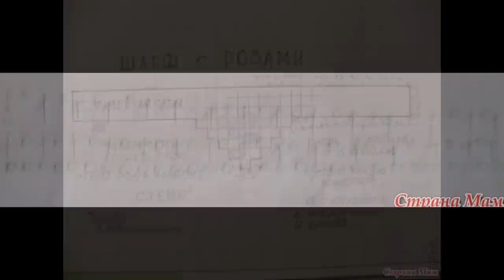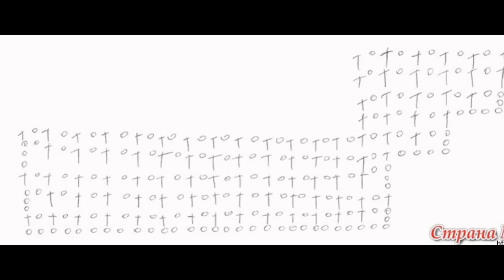Crochet Scarf| Free |Crochet patterns| 369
CROCHET PATTERNS, CROCHET SCARF, crochet patterns scarf, crochet infinity scarf patterns, CrochetPatterns, crochet winter scarf patterns, chunky crochet scarf pattern, fast crochet scarf, double crochet scarf patterns, crochet scarf patterns for beginners, how to crochet a circle scarf, crochet scarf youtube, Free Crochet Scarf Patterns | AllFreeCrochet.com, Over 300 Free Crocheted Scarf Patterns at AllCrafts! - AllCrafts.net, These 20+ Free and Easy Crochet Scarf Patterns Will Blow ... - Pinterest, 347 best Scarves - Free Crochet Patterns images on Pinterest ..., Crocheted Scarf {Free Pattern} | A Spoonful of Sugar...Could also ..., [Free Pattern] Simply Beautiful Crochet Scarf - Pinterest, These 20+ Free and Easy Crochet Scarf Patterns ... - Cute DIY Projects, How to crochet a scarf - pattern for beginners - YouTube, crochet scarf patterns,